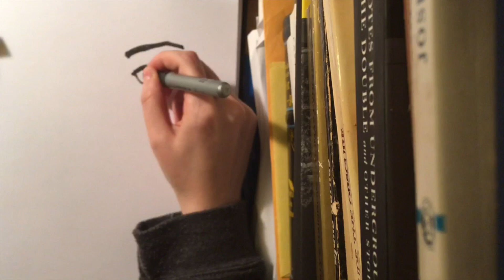Drawing a Self Portrait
I find watching time lapse drawing relaxing. So here's a relaxing video 💙

I MacGyvered this setup by stacking a bunch of books to hold my phone and crossing my fingers that they don't tip over.

It sort of worked!

Sorry half the screen is covered  ¯\_(ツ)_/¯